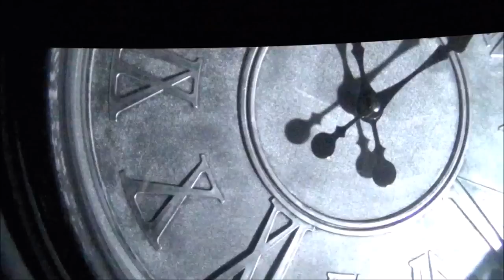JEFFREY NOTHING - CONFINED (OFFICIAL MUSIC VIDEO)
JEFFREY NOTHING has released the official music video for the newest single "Confined" directed by Ian D. Sniesak and edited and shot by Jon Conner of A Hole in the Head Productions, with assisted videography by Thomas Church. The video also features actress Sonika Saini.

Jeffrey Nothing has teamed up with fellow former MUSHROOMHEAD guitarist Thomas Church following their departure from the band in March of 2018. The group also features former MOTOGRATER and THE BROWNING drummer Noah "Shark" Robertson, vocalist Ian D. Sniesak, and bassist Steven Adams.